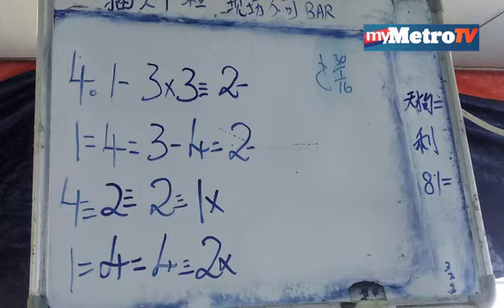67 kaki judi dadu diberkas